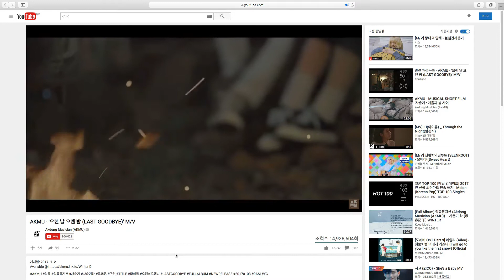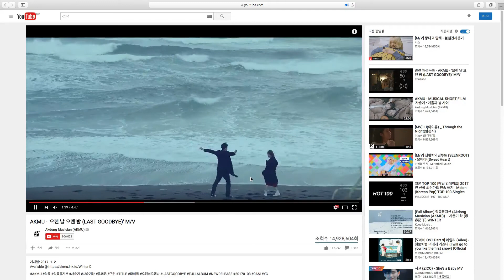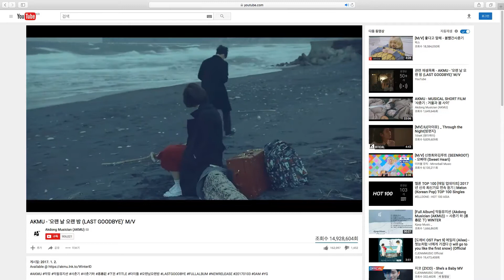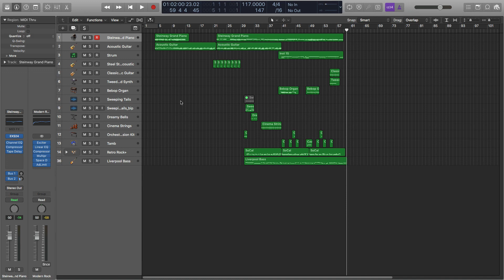(큐베이스) 악동뮤지션(AKMU) - "오랜날 오랜밤" 곡 작업(Making) 1회 - 강좌 프리뷰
악동뮤지션(AKMU) - "오랜날 오랜밤" 곡 작업(Making) 영상입니다.
쉬운 튜토리얼과 함께 따라하다보면 여러분도
어느새 프로 작곡가의 스킬을 마스터 할수 있습니다.
이후 계속되는 강의 및 그외 다양한 영상도